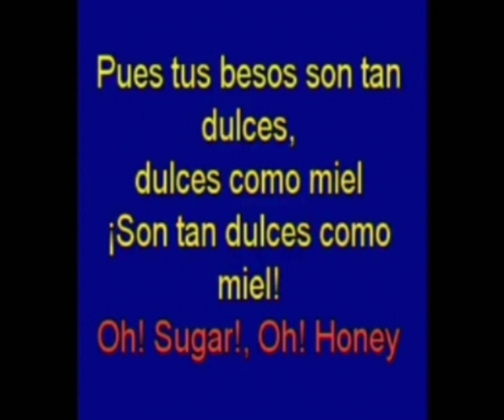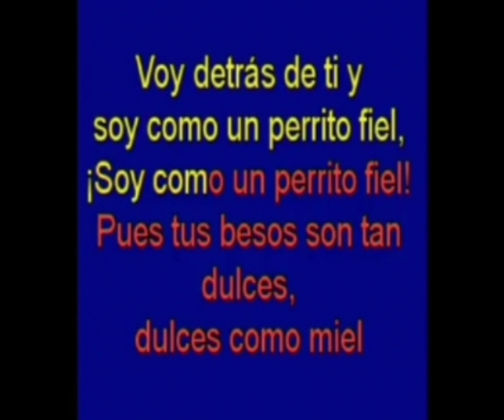SUGAR, SUGAR 2